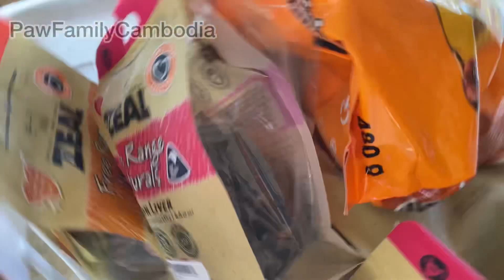Give treat and feeding my fur babies